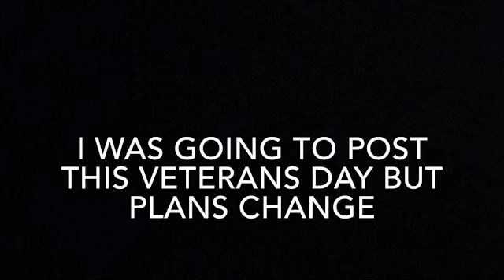Escape from Endor🐻Star Wars Battlefront 2 #4🐻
Savage bear gets stuck on Endor after the death star blows up. Inferno squad need to find a way out before the rebels find them and it is too late. Watch the video to find out if Savagebear101 escapes and door in one piece or gets vanquished by rebels.